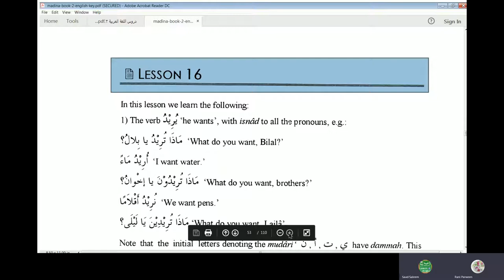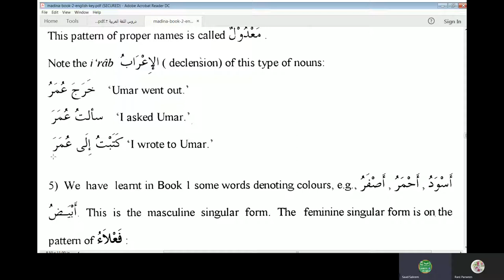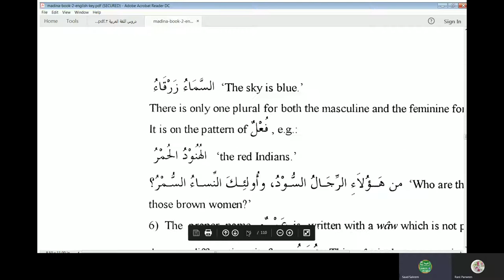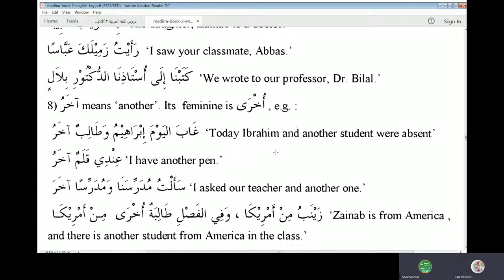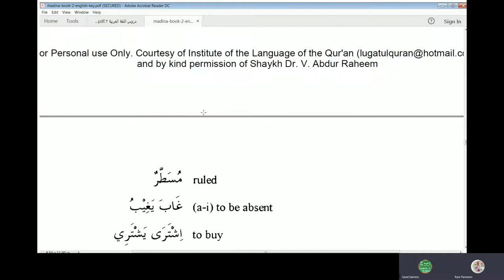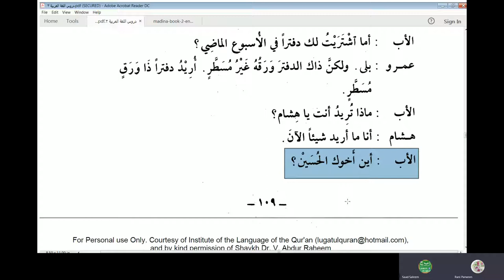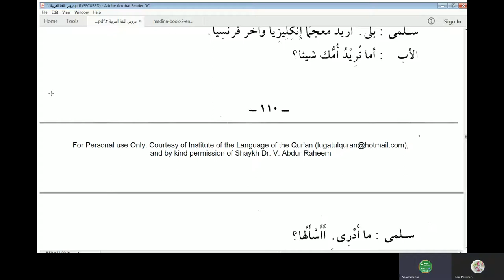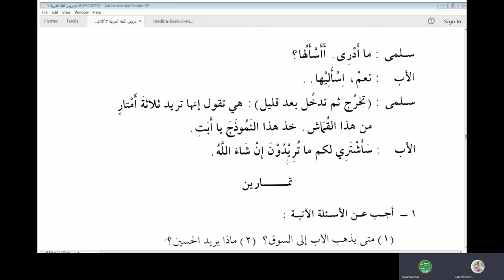Duroosul Lughatil Arabiyyah Book 2 Lesson 16 in English and Urdu Language